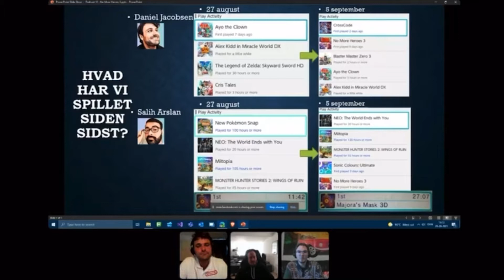Nintendo Talk - LIVE! Episode 13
I denne episode snakker vi om No More Heroes serien! Til dette har vi to skønne gæster, nemlig Jacob og Anders 🎮👾